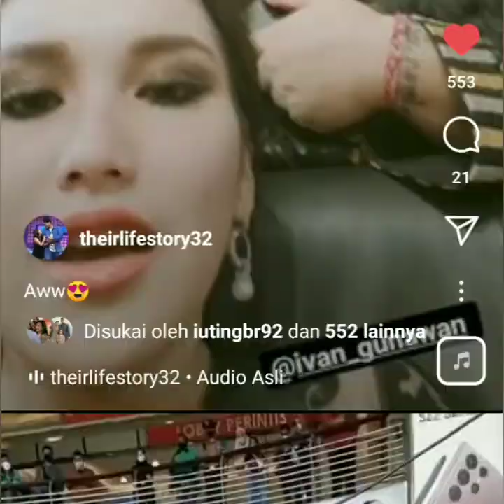PENAMPILAN AYU TING-TING DI ACARA RSID JADI SOROTAN. CANTIK LUAR BIASA. COBA SIMAK INI